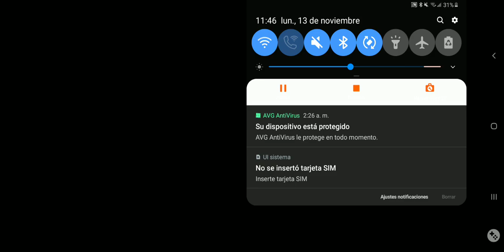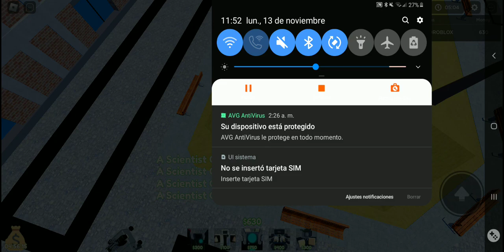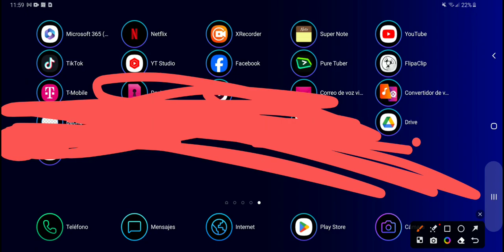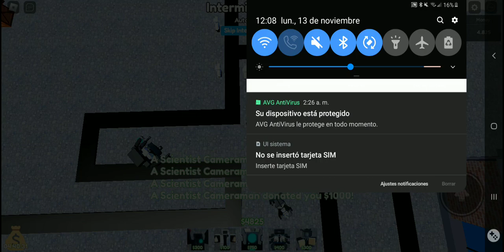Toilet tower defense